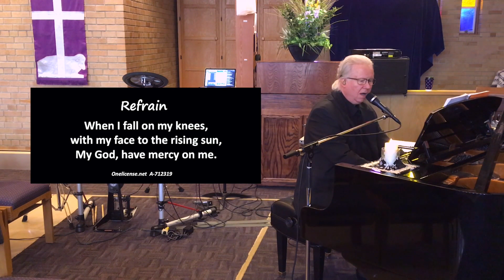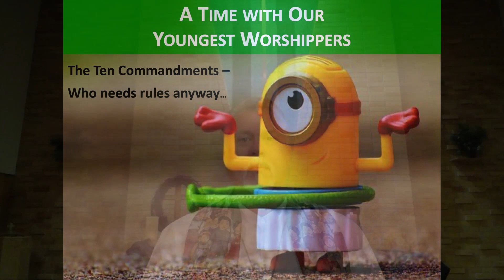Trinity UCC - Brookfield, WI - 3/7/21 Virtual Service